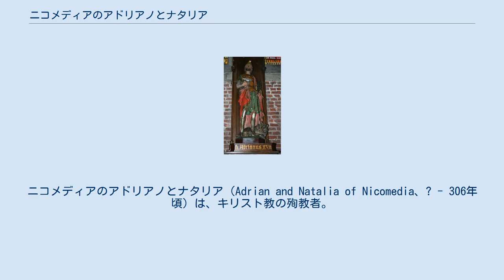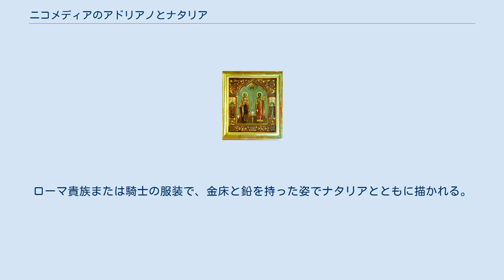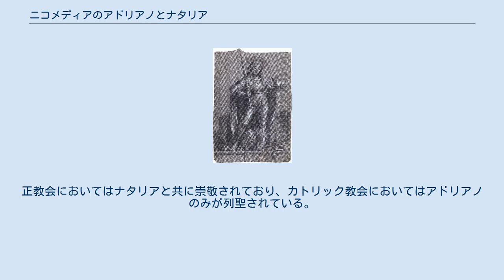ニコメディアのアドリアノとナタリア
ニコメディアのアドリアノとナタリア（Adrian and Natalia of Nicomedia、? - 306年頃）は、キリスト教の殉教者。
カトリック教会と正教会の聖人である。
アドリアノはハドリアノ（Hadrian）とも表記される。
ラテン名でハドリアヌス（Hadrianus）、アドリアヌス（Adrianus ）とも。
正教会ではニコミデヤの聖致命者アドリアン、聖致命女ナタリヤと表記される。
 聖アドリアノと聖ナタリアのイコン 彼らについて歴史的記録は残されていないが『ヒエロニムスの殉教者伝』（Martyrologium Hieronymianum）の3月11日の項で「アドリアノと23人の仲間」の記載が確認される。
ガレリウス統治下のローマ帝国で殉教したとされる。
 のちにホノリウス1世はフォロ・ロマーノにあった元老院議事堂を教会に改装し、アドリアノに捧げている。
 聖アドリアノ、ハンス・ホルバイン画 親衛隊の将官だったアドリアノはニコメディアにおいて、ガレリウスと共に22人のキリスト教徒を捕らえて拷問にかけ信仰を試した。
アドリアノは彼らの信仰に感銘を受け、自らもキリスト教徒となることを宣言したために投獄され、拷問にかけられることとなった。
 アドリアノの妻ナタリアは、アドリアノと共に投獄されているキリスト教徒たちをひそかに応援した。
迫害のために信仰を隠していたがナタリアはキリスト教徒であった。
 アドリアノは足首を切り落とされ、金床の上で腿を砕かれたのち、両手を切り落とされて殉教した。
また、仲間のキリスト教徒たちも彼と同じように足を切り落とされ殉教した。
ガレリウスが殉教者たちの遺骸を焼き払うよう命じたため、ナタリアはこっそりアドリアノの片手を隠し持った。
しかし、遺骸が火の中に放り込まれると突然の大雨で火が消え、遺骸は無事だったのでキリスト教徒の手でコンスタンティノープルに運ばれることとなった。
 家に戻ったナタリアはしばらくの間、アドリアノの片手と共に暮らしていたが、護民官に求婚されたため、コンスタンティノープルに逃げ出した。
コンスタンティノープルに辿り着いたナタリアはアドリアノの遺骸に手を戻すと、アドリアノの夢を見たのち、周りに別れを告げて息を引き取った。
ナタリアの遺体は殉教聖人たちのそばに並べられた。
 聖アドリアヌス像、ヘントの聖ミカエル教会 アドリアノは兵士、肉屋、鍛冶屋の守護聖人である。
ローマ貴族または騎士の服装で、金床と鉛を持った姿でナタリアとともに描かれる。
 記念日（記憶日）は9月8日（修正ユリウス暦で8月26日）。
正教会においてはナタリアと共に崇敬されており、カトリック教会においてはアドリアノのみが列聖されている。
 Herbermann, Charles, ed. (1913). "Hadrian" . Catholic Encyclopedia. New York: Robert Appleton Company.